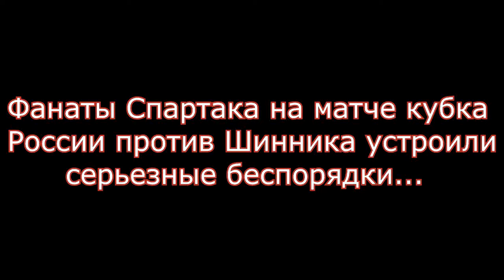Матч кубка России, Шинник - Спартак: беспредел фанатов красно-белых (30.10.2013) Жесть....